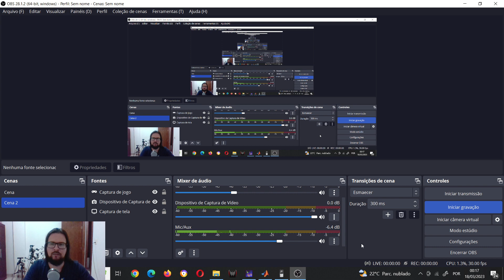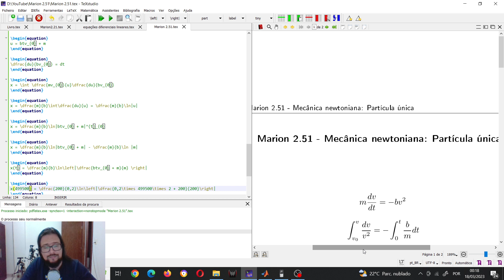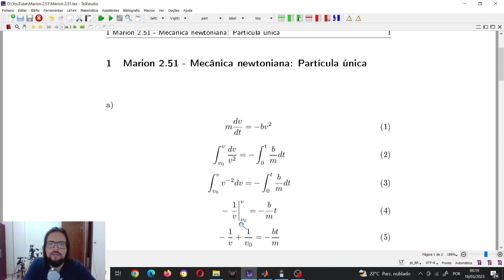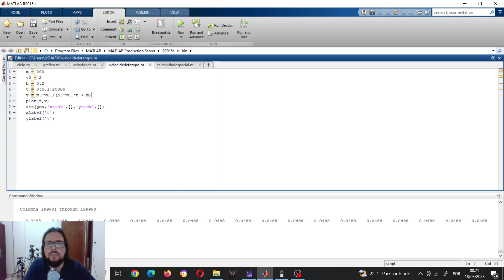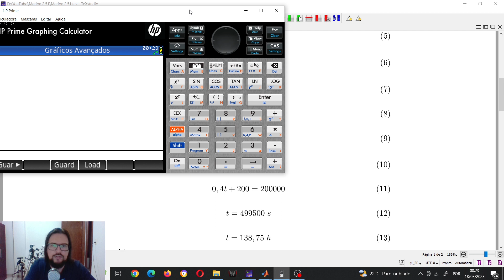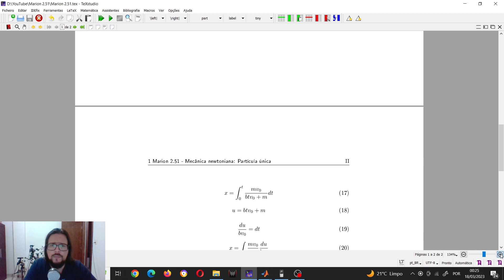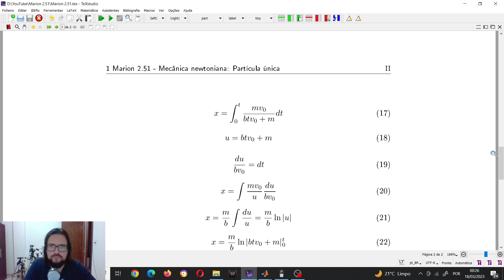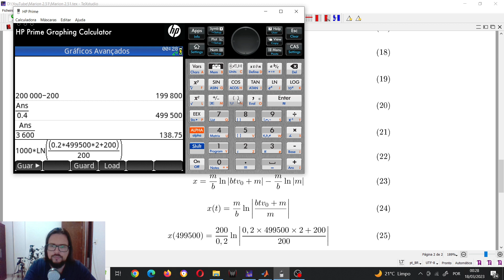Marion 2.51 - Mecânica Newtoniana: Partícula única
Resolução do exercício 2.51, página 86 do capítulo 2 do livro do Marion.
Algoritmo em Matlab:
m = 200
v0 = 2
b = 0.2
t = 0:0.1:20000
v = m.*v0./(b.*v0.*t + m)
plot(t,v)
set(gca,'xtick',[],'ytick',[])
xlabel('t')
ylabel('v')
Referência do exercício:

MARION, J. B.; THORNTON, S. Dinâmica Clássica de Partıculas e Sistemas. Sao Paulo, Ed. Cengage Learning, v. 5, 2014.